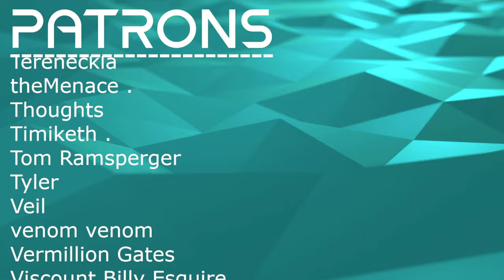FANTASTIC EVOLUTION OF SOUND // Dan Caine - Broken Compass // Composer Reaction & Analysis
Bryan reacts to and talks about his thoughts on Broken Compass

0:00 Intro
00:49 Reaction
04:33 Analysis - I Dug This Slow Burn
08:33 Analysis - Connected Growth
10:04 Analysis - A Peaceful Center, Surrounded By Negativity
11:19 Analysis - A Feeling of Loss, And Being OK
17:17 Outro